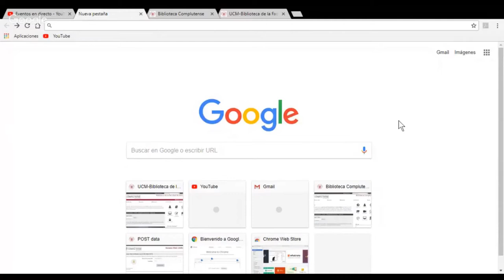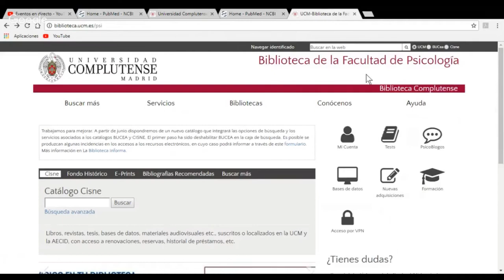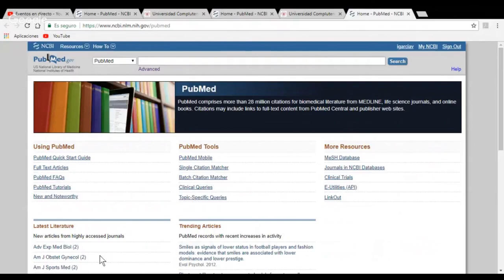Como acceder a PubMed